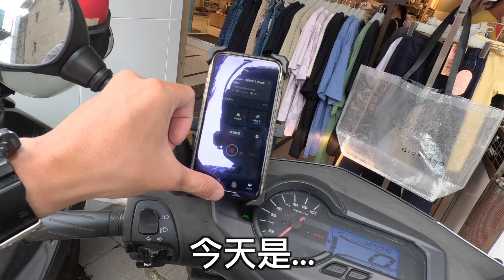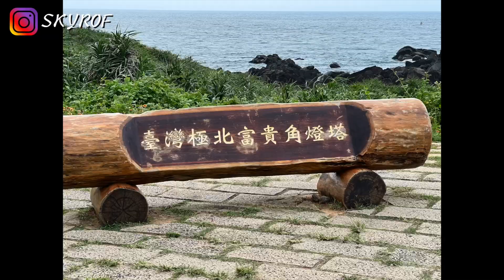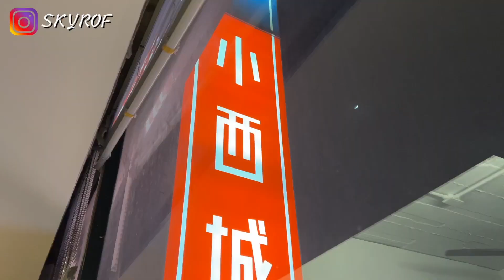【玄穹Sky】人生短篇的終點 環島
如果喜歡請不要吝嗇你的讚，你的鼓勵將是我前進的最佳動力，謝謝(//●⁰౪⁰●)//。
❤️對於日常廢片&遊戲有興趣的，歡迎您前往副頻道[SKYの的日常]
🖥Odysee 是自由的區塊鏈影音平台，來訂閱Sky！

▼ 影片目錄 ▼
 0:00｜Intro
 0:28｜DAY 5
 2:36｜DAY 6
 6:20｜DAY 7
 8:01｜感性時間
 10:31｜Bonus